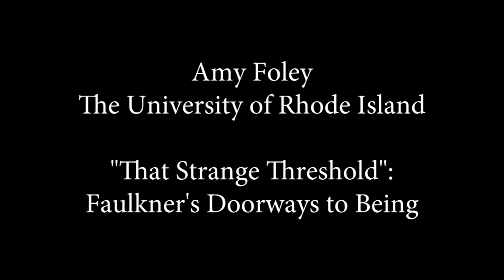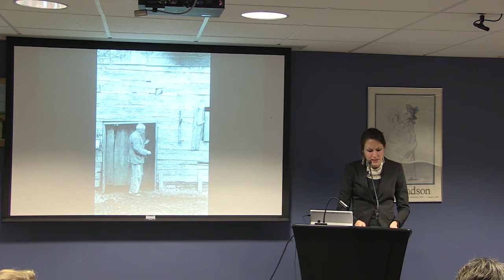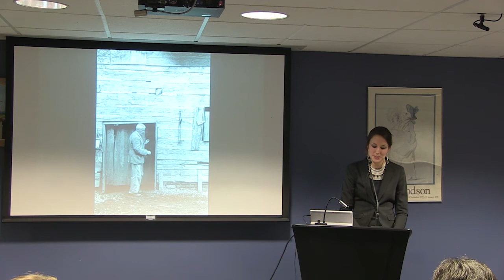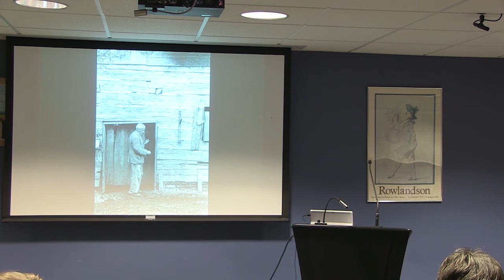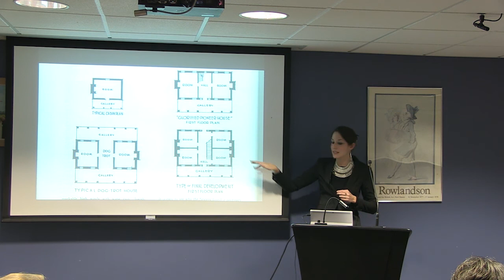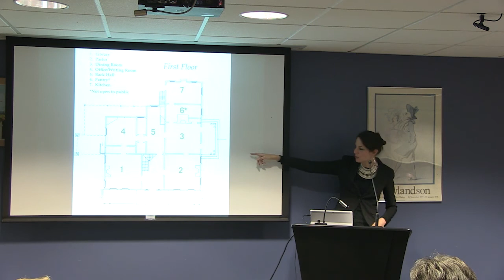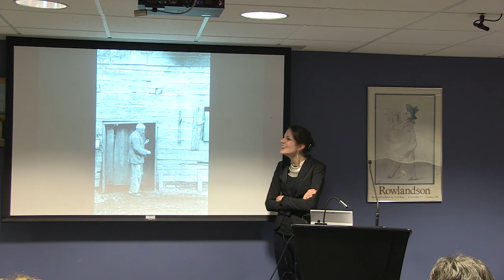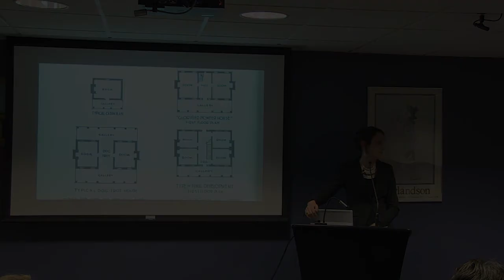"That Strange Threshold": Faulkner's Doorways to Being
Delivered on February 17, 2016 at the University of Rhode Island, this presentation is the result of winning the URI Center for the Humanities Graduate Research Grant. I used the funding to study architecture and archives at the University of Mississippi and in the town of Oxford in July of 2015. In my talk, I explore how William Faulkner's novel proposes an architectural and choreographic phenomenology that dramatizes and rehearses our lived experiences with doorways. Faulkner emblematizes the motion of the body in relation to an enveloping built world, challenging the aesthetic boundaries of architecture contemporary to his writing. In the spirit of Maurice Merleau-Ponty and against architectural theory, Faulkner writes a phenomenological world of his own.